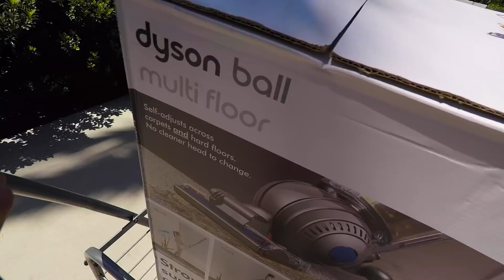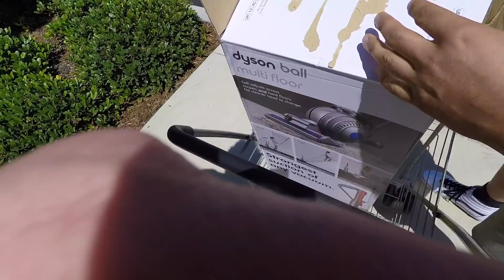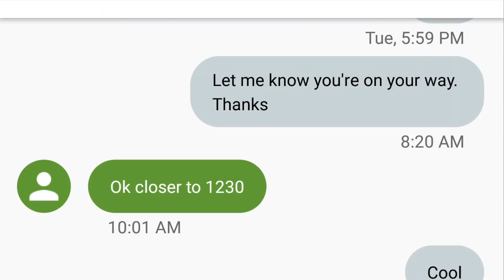Craigslist buyer tries to open my $250 item without paying! AGAIN!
When you click on links to various merchants on this page and make a purchase, this can result in me earning a commission.

GET HYPED!